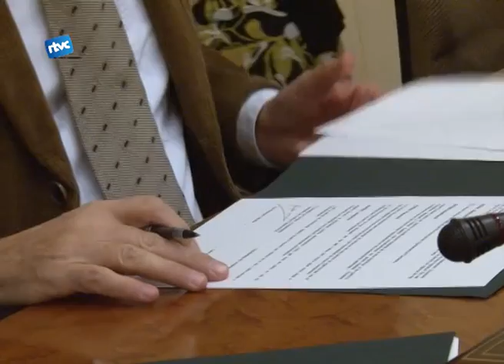El Conseller, les claus, el passeig i els borregos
I per fi ahir va arribar el dia en que es van entregar definitivament les claus dels 22 habitatges de lloguer de protecció oficial. El conseller de Territori i Sostenibilitat, Lluís Recoder, va ser l'encarregat de fer el lliurament de claus dels habitatges al Centre Cultural de Cardedeu.
Però abans de l'entrega de claus, Lluís Recoder va fer una visita pel poble. Durant aquesta, el conseller, va passar per la nova rotonda del Marital, les principals cases modernistes del centre de la Vila i finalment l'estació. Veiem com va anar.